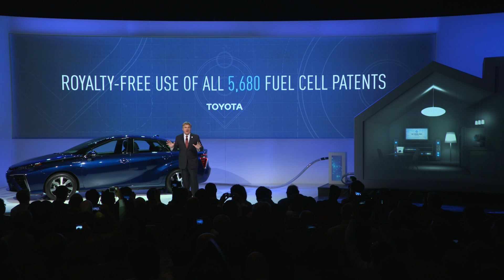Toyota's Big Announcement at CES 2015!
Toyota just announced an evolution to their hydrogen powered fuel cell vehicles: the Mirai. This long-range FCV is releasing in the US October 2015...but that's not the only thing they're announcing. Free patents! Watch the episode to find out more details.